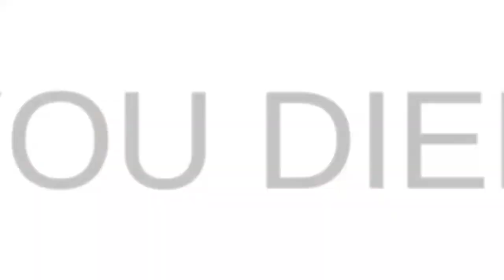New game of city TRUCK